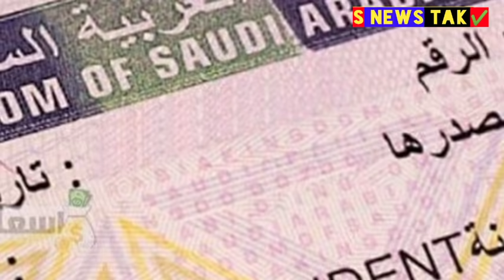saudi today 2 big latest news for exit re entry visa holders and new visa start 2021 in hindi urdu,,